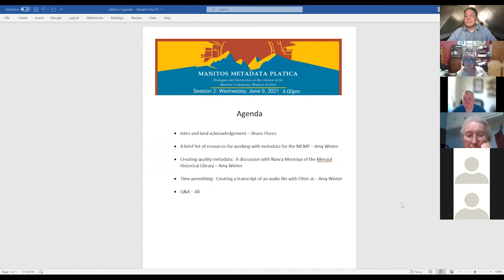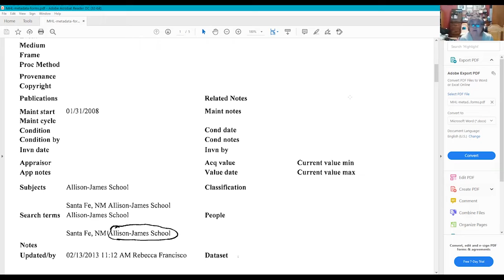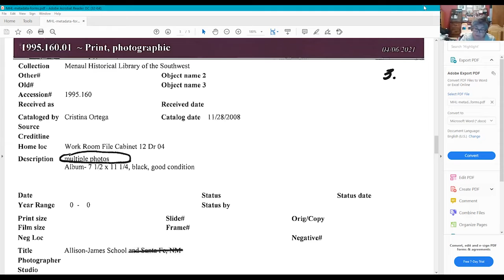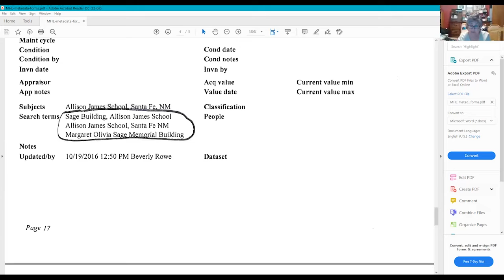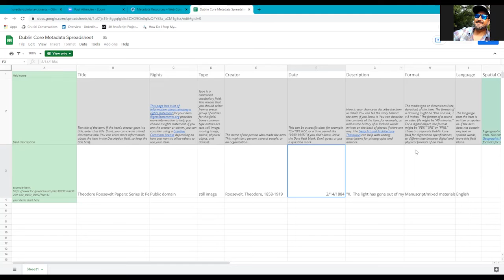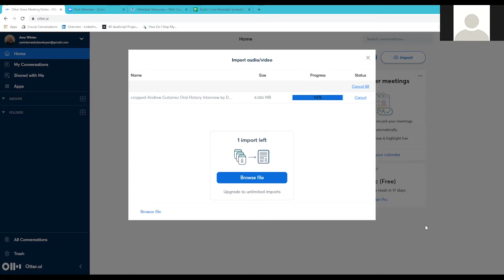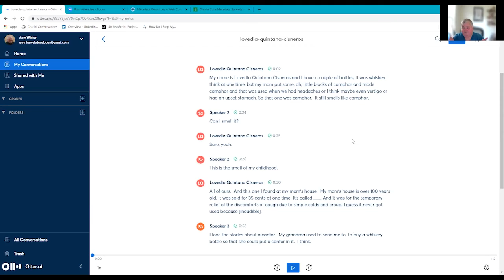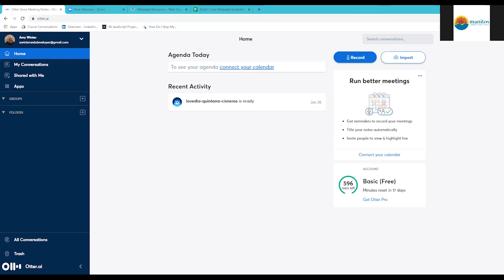Manitos Community Memory Project Platica #2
MCMP Metadata Platica 2: Creating Quality Metadata. June 9, 2021.

This remote Zoom event featured a conversation with Nancy Montoya of the Menaul Historical Library and Amy Winter of UNM.